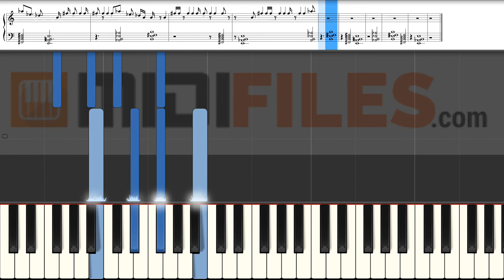Rockstar - DaBaby ft. Roddy Ricch (PIANO TUTORIAL)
With a MIDI (.mid or .kar), you'll be able to :
- Change sounds
FRANCAIS
* Production à la demande :

ESPANOL
Qué más ? :
- Produce tu propia pista de acompañamiento
- Cambiar sonidos

DEUTSCH
*MIDI-Produktionauf Anfrage